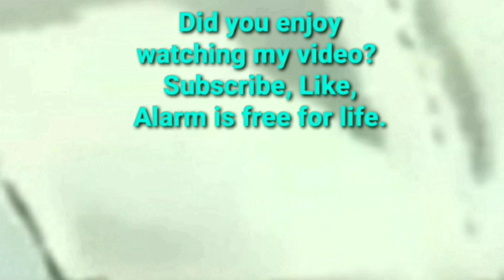남녀의사랑 "무슨 일 있어?" 아무일도 없지만 전화하고 싶을 때 솔직한 그 한마디로 인해...생기는 놀라운 변화는 어디까지?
무슨 일 있어?" 아무일도 없지만 전화하고 싶을 때 솔직한 그 한마디로 인해...생기는 놀라운 변화는 어디까지?

아주 단순하지만 남녀가 발전할 수있는 한마디.

이 표현에 잘 대처하셔서 사랑하는 남녀되세요!~♡🥀

고맙습니다.~☘⚘